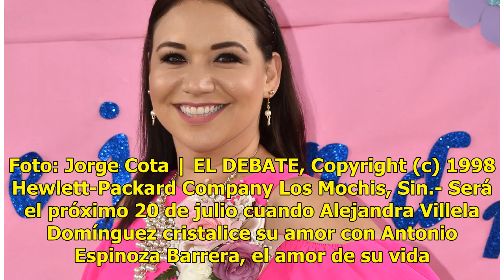Bridal shower para Alejandra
Alejandra Villela Domínguez, en su prenupcial. Foto: Jorge Cota | EL DEBATE, Copyright (c) 1998 Hewlett-Packard Company Los Mochis, Sin.- Será el próximo 20 de julio cuando Alejandra Villela Domínguez cristalice su amor con Antonio Espinoza Barrera, el amor de su vida. Por ello, Clarisa Guerrero M...